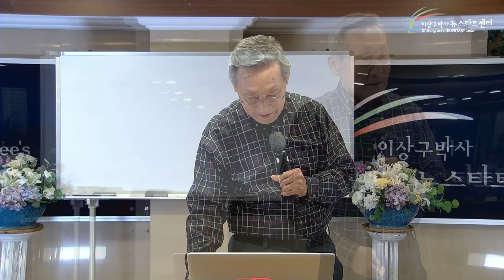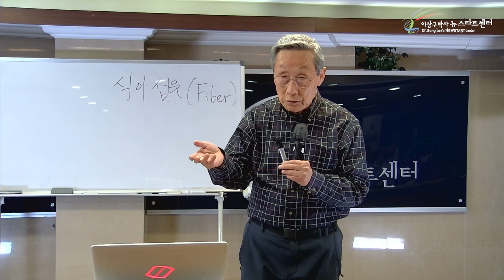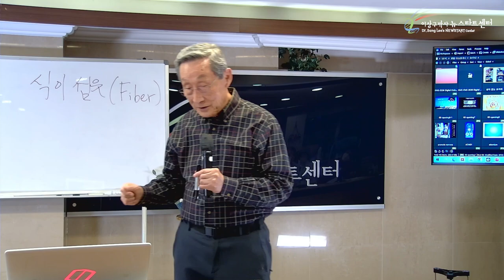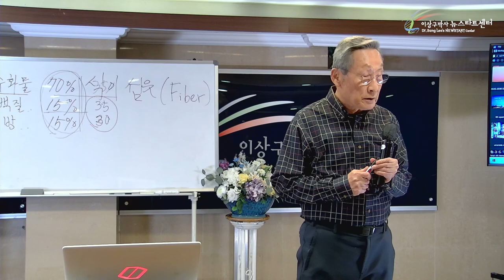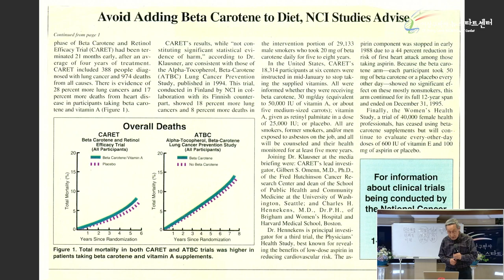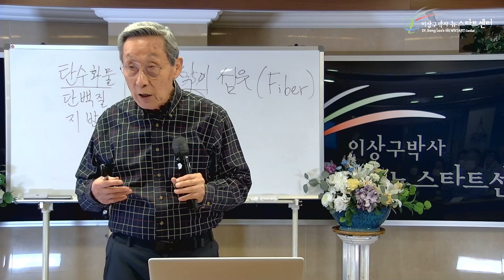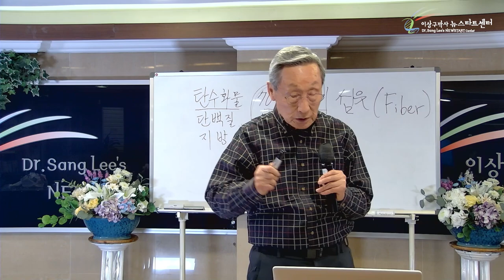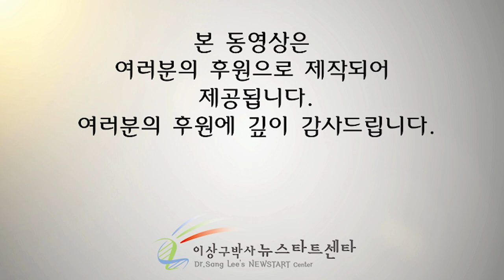[15강] 건강한 식생활